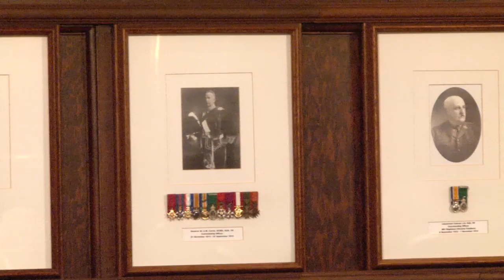Canadian Scottish Regiment 100th Anniversay Celebrations 2012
Video clips compiled of the Laying of the Wreath Ceremony in Victoria; Reception and Gala Dinner at Bay St. Armoury; 100th Anniversary Celebration Parade at Royal Athletic Park; Freedom of the city Parade both in Victoria and Nanaimo.
All these events occurred during the 19th to 21st October 2012.